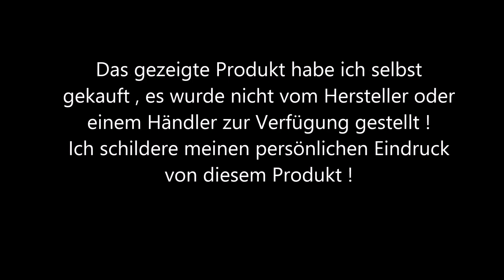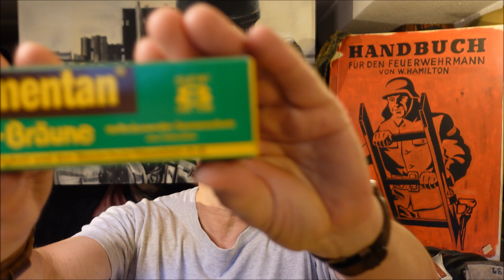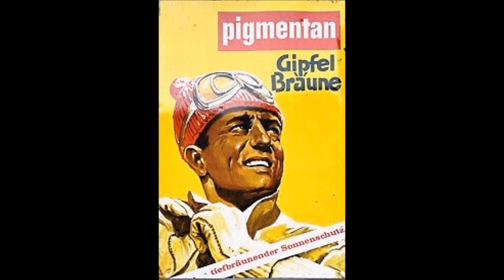Pigmentan Sonnenschutz unserer Väter und Großväter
Es gibt eine neue Reihe auf meinem Kanal , heute Teil 1 der Reihe " Der Sonnenschutz unserer Väter und Großväter